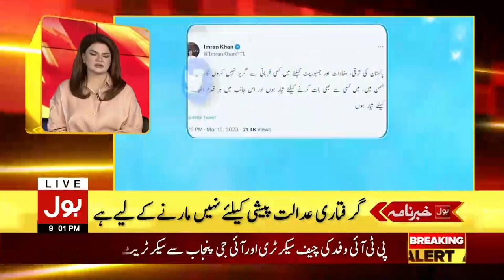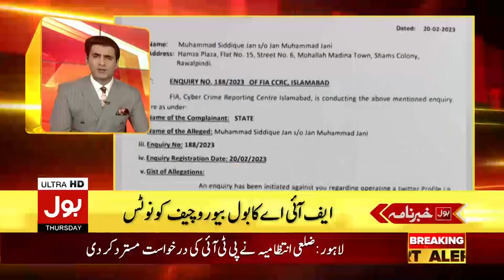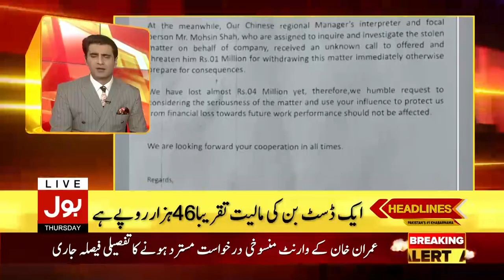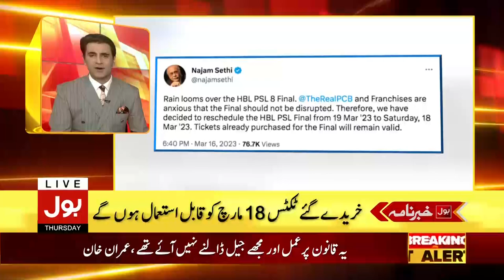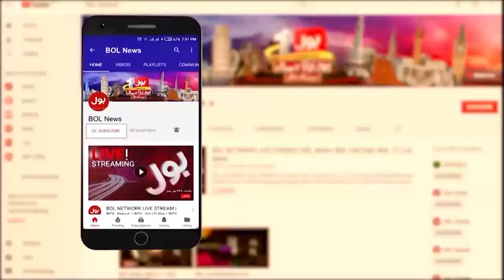Rana Sanaullah to Be Arrested? | BOL News Headlines At 9 PM | PTI In Action